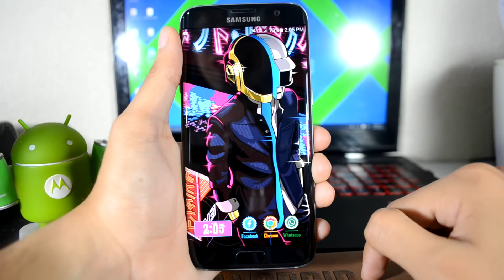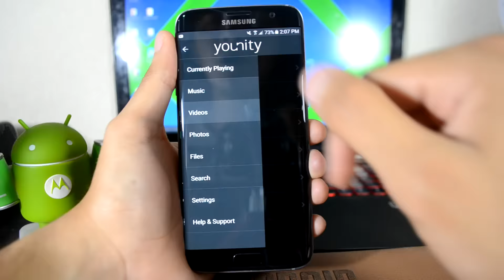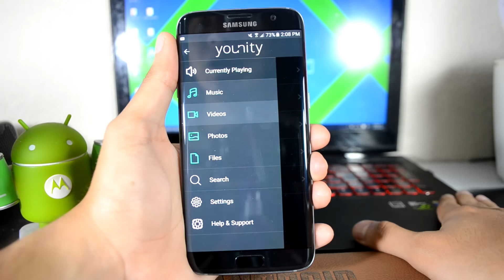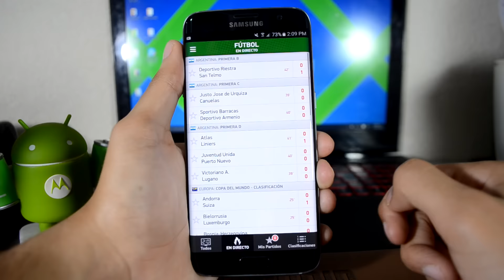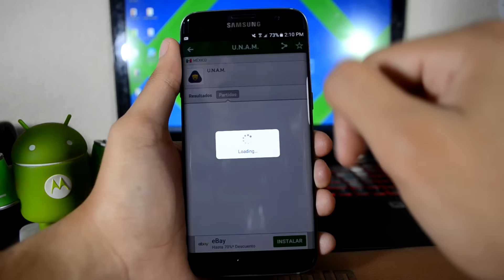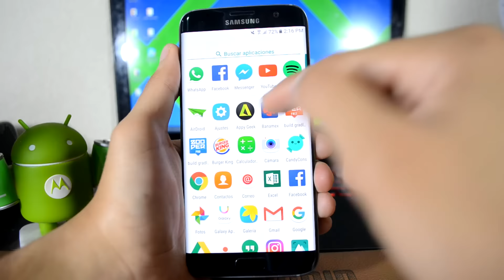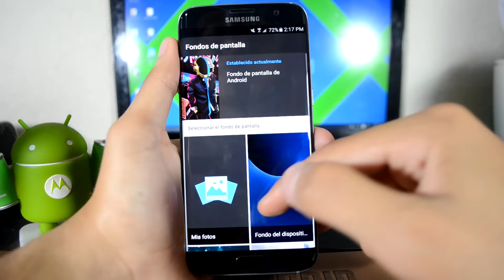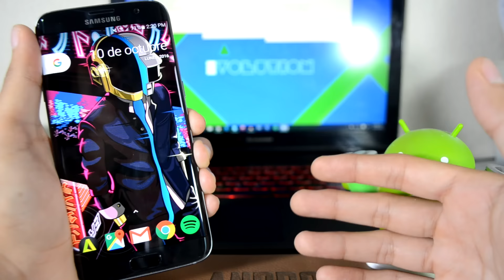Aplicaciones INCREIBLES para tu Android | Pixel Launcher | Android Evolution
En este video te muestro algunas aplicaciones increíbles para tu Android.

Android Evolution.